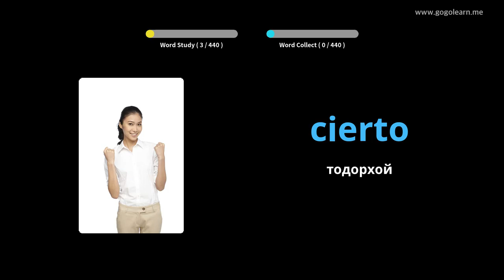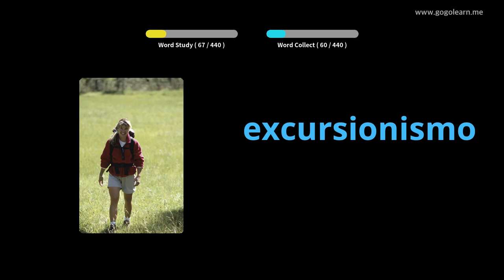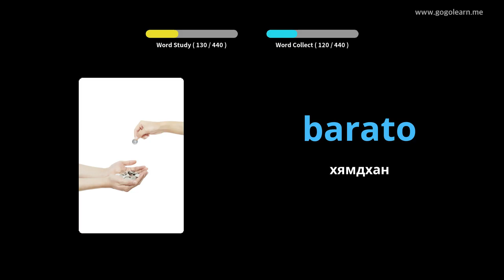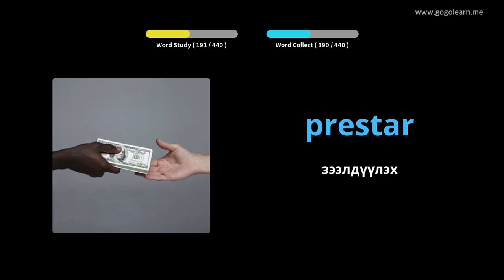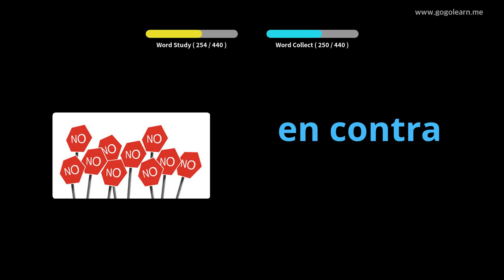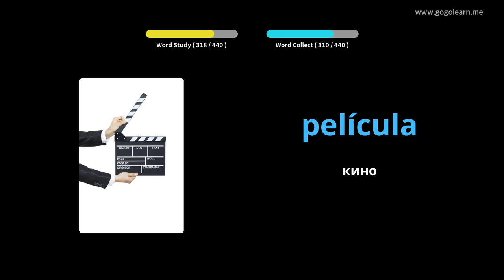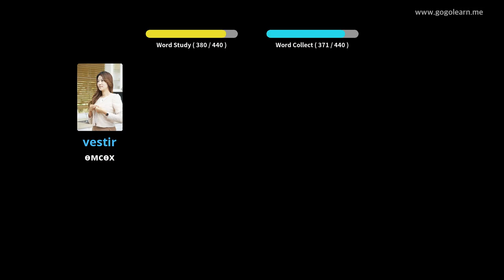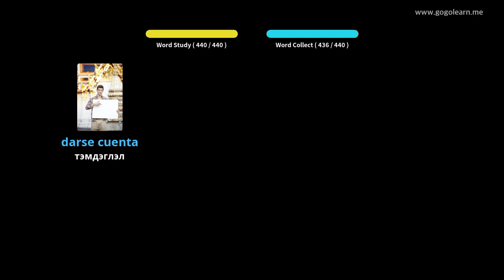Испанийн тайлбар толь бичигт бага сургууль |Golearn